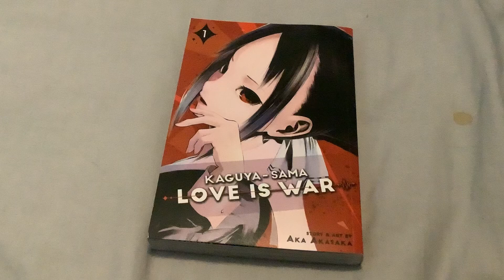I got my first ever manga